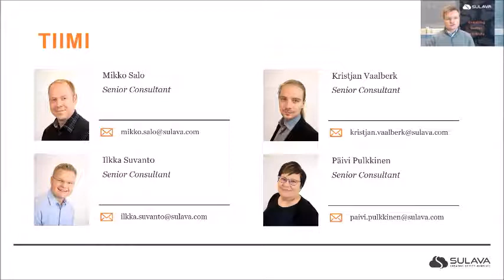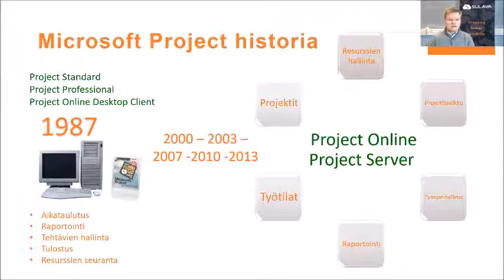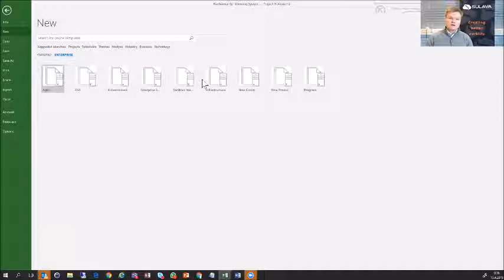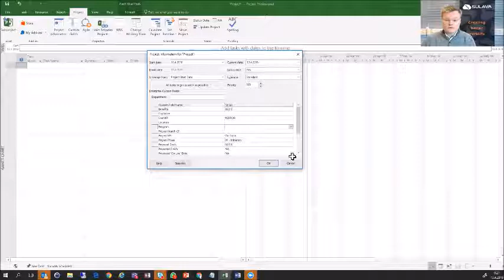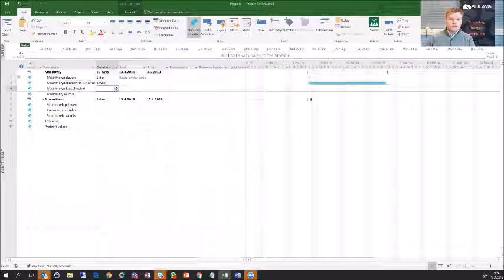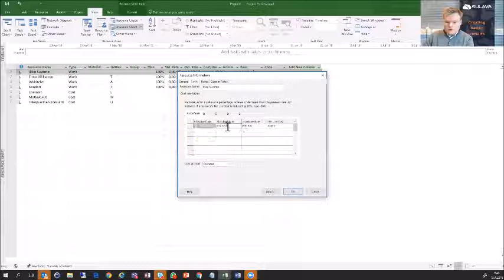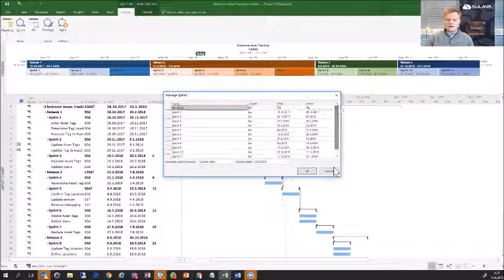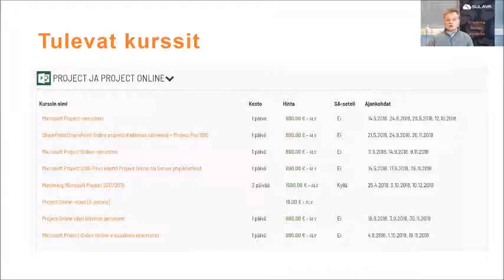Projektien tehtävät ja aikataulu haltuun Microsoft Projectilla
Webinaarissa kerrotaan miten Microsoft Project tukee nykyään myös eri projektinhallinnan malleja, kuten ketteriä menetelmiä Agile ja Kanban.

Käymme esimerkkien avulla läpi, miten Project-sovellusta voi hyödyntää projektien aikataulutukseen, edistymisen seurantaan, resurssienhallintaan ja kustannustenhallintaan. Uudet raportointiominaisuudet ovat keskeinen osa projektin tilannetiedon viestintää.

Tule kuuntelemaan uusimmat ominaisuudet ja toimintavavat Microsoft Project -sovelluksen käyttämisestä!